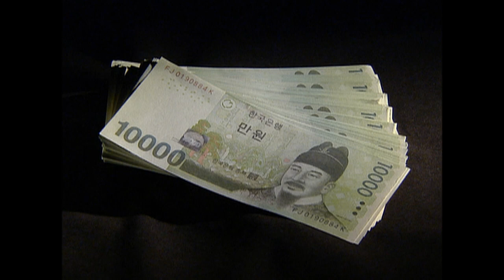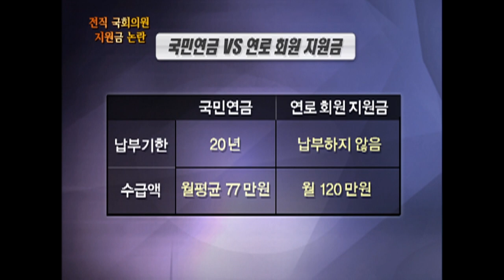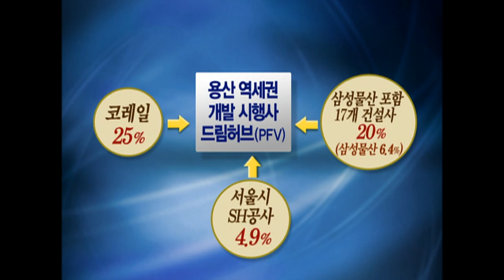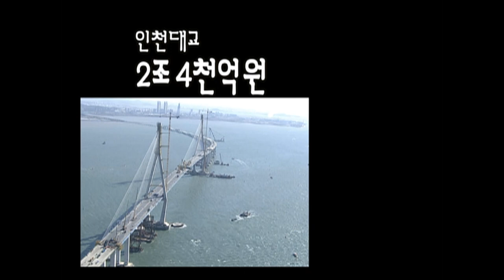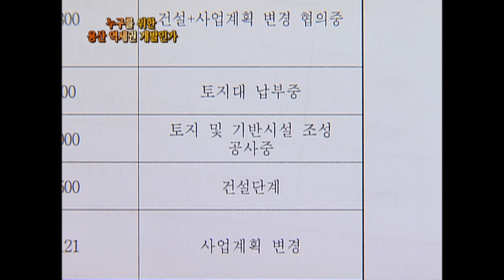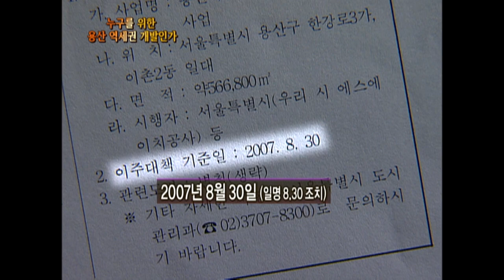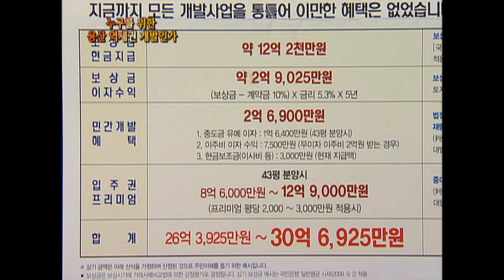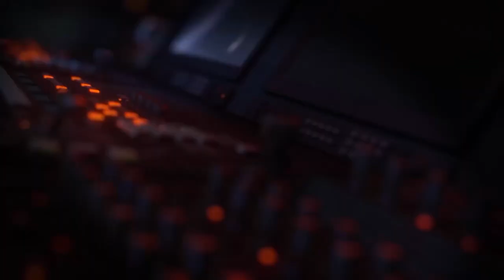[Full] 누구를 위한 용산 역세권 개발인가_MBC 2010년 8월 31일 방송